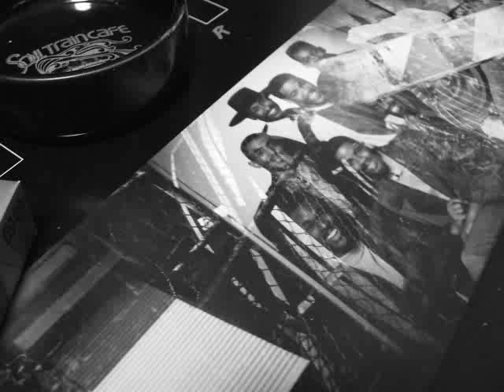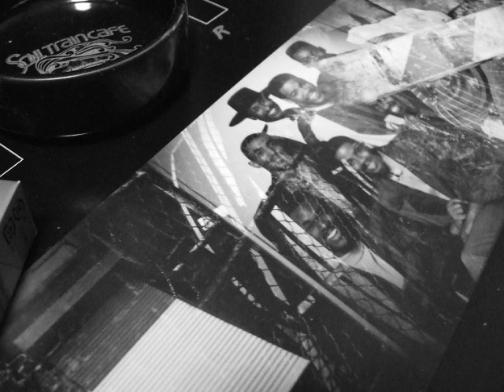235 Finest Hour - Make That Move (1989)